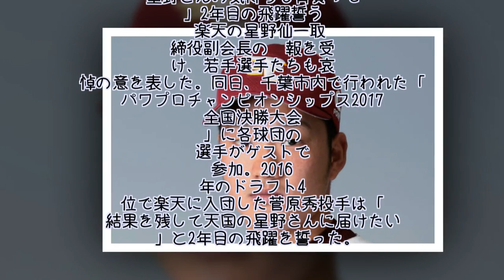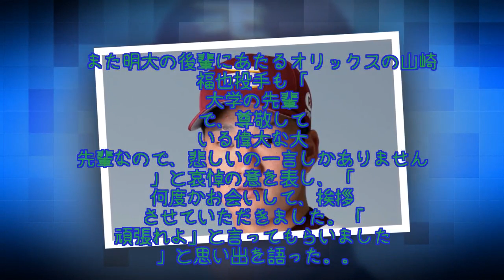楽天2年目右腕、昨秋に星野さんから激励 「結果を残して天国に届けたい」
楽天の星野仙一取締役副会長の訃報を受け、若手選手たちも哀悼の意を表した。